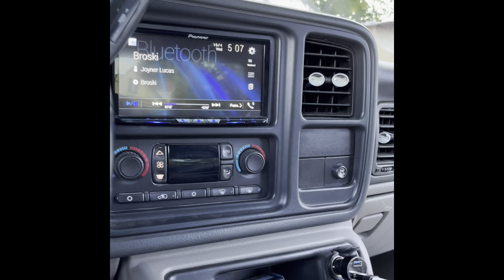Last demo of the Tahoe